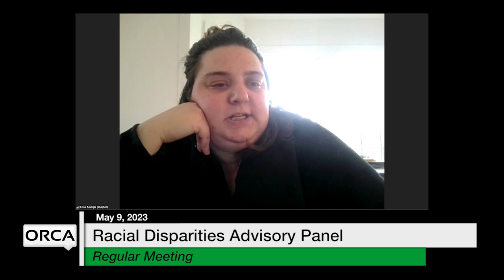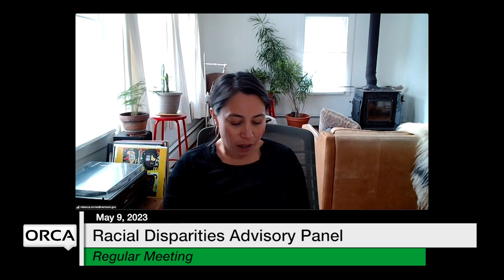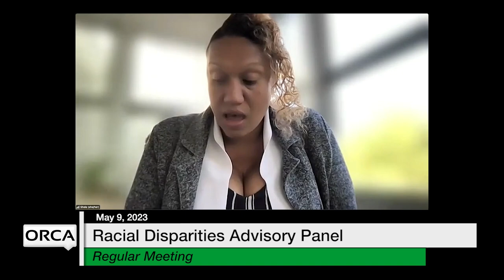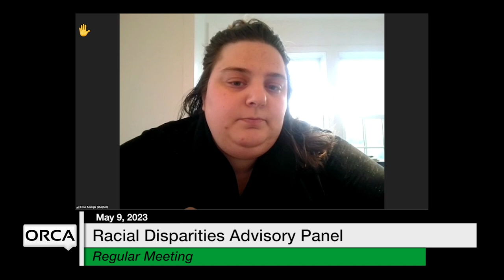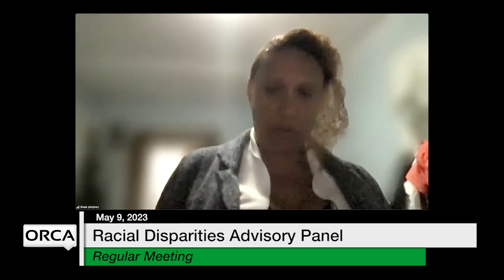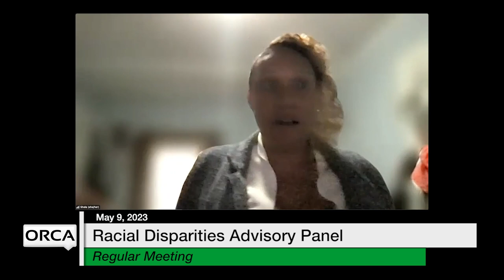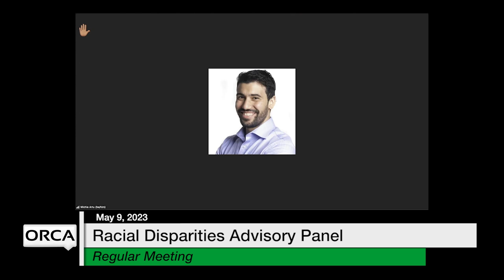Racial Disparities Advisory Panel - May 9, 2023 [RDAP]